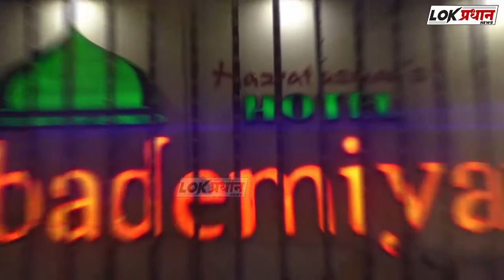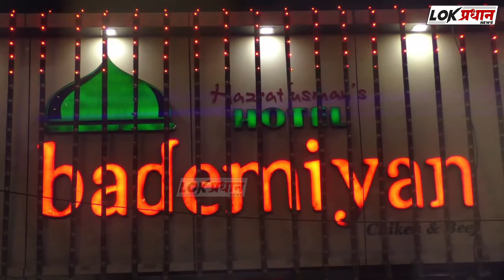जे.पी सोशल फाऊंडेशन कडून डॉ बाबासाहेब आंबेडकर यांच्या 66 व्या महापरिनिर्वाण दिनानिमित्त अभिवादन...